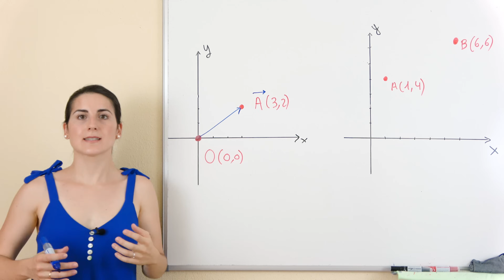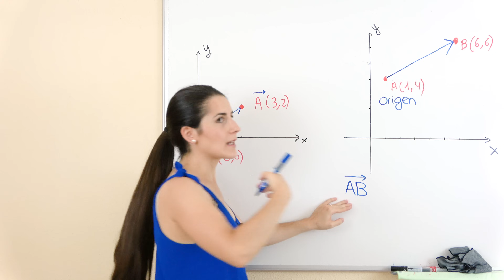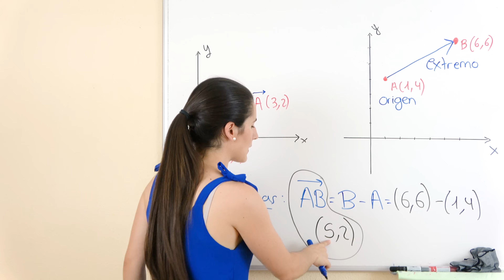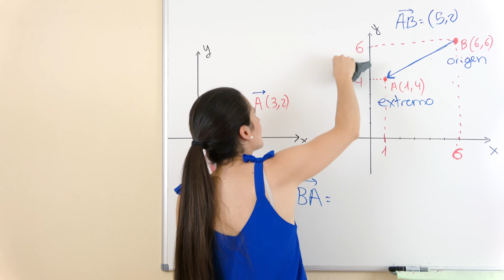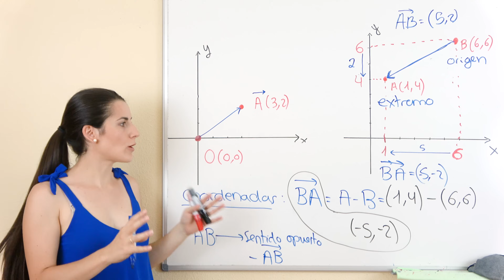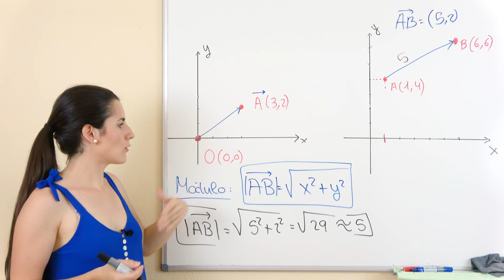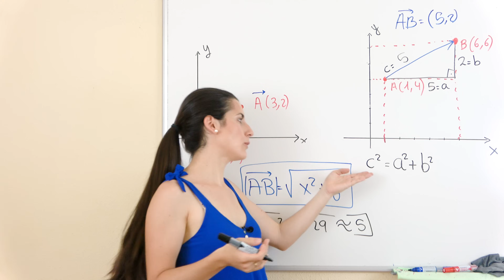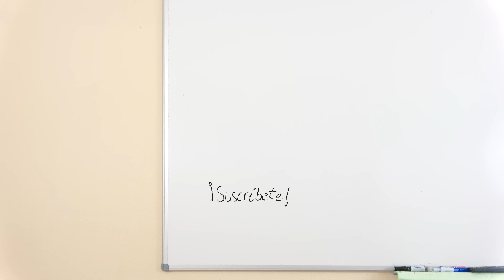VECTORES en el Plano ↗️ Concepto, COORDENADAS y MÓDULO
Aprendemos QUÉ SON los VECTORES, su DIRECCIÓN y SENTIDO y cómo calcular las COORDENADAS y cómo hallar el MÓDULO de un vector.

⏰ TIEMPOS:
00:00 Introducción
00:16 Concepto, Dirección y Sentido
03:39 Coordenadas
10:14 Módulo